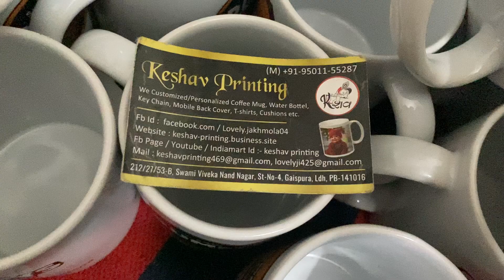Customised coffee mugs